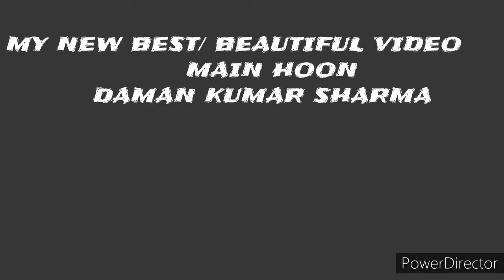📽📽MY NEW BEST & BEAUTIFUL VIDEO 🎥🎥JAROR DEKHE OR MUJKO SUPPORT KRE PLEASE 🎥🎥